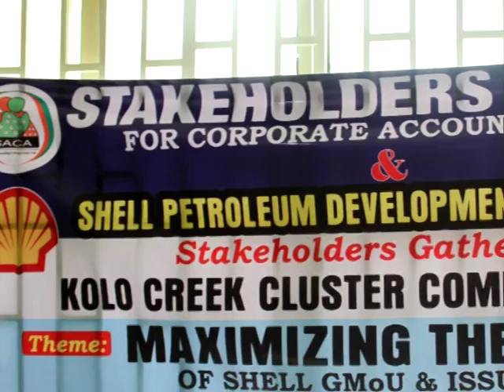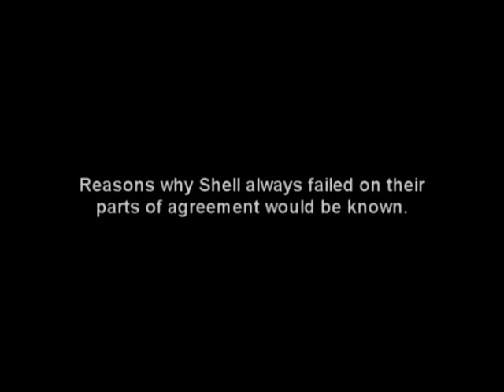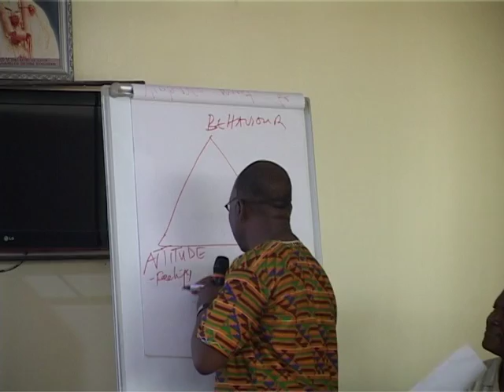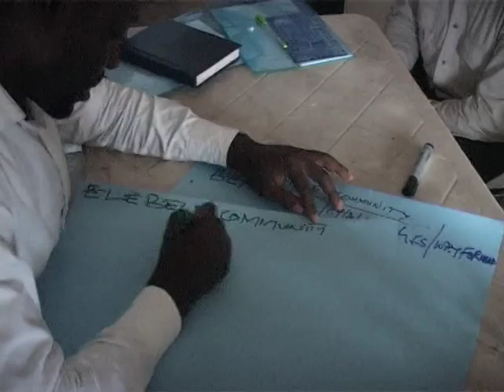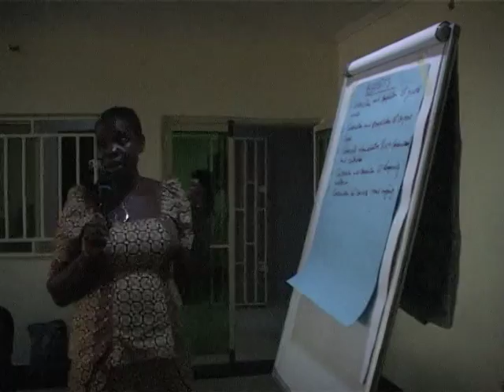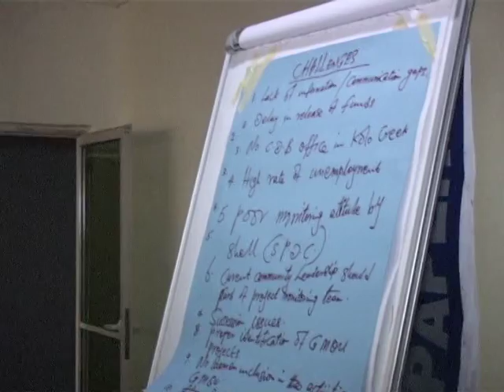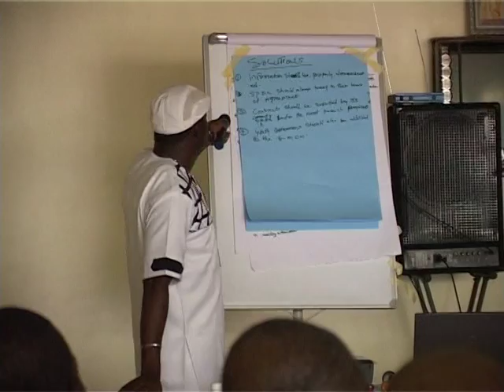Kolo Creek Stakeholders Gathering by SACA - Feb 2016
Video of the Stakeholders Gathering organised by SACA at the Nembe City Town Hall, Yenagoa, to discuss and review Shell's GMoU with Kolo Creek Cluster Communities.